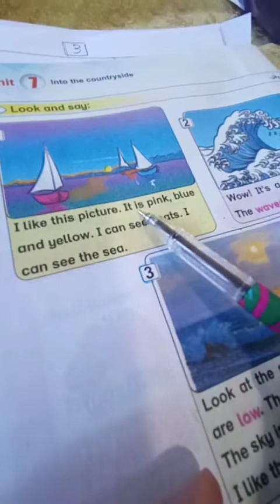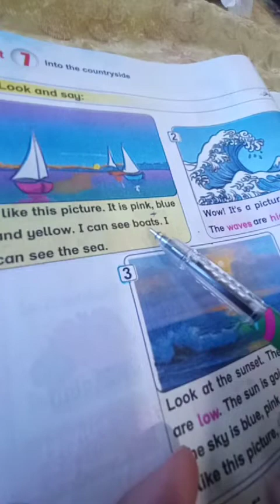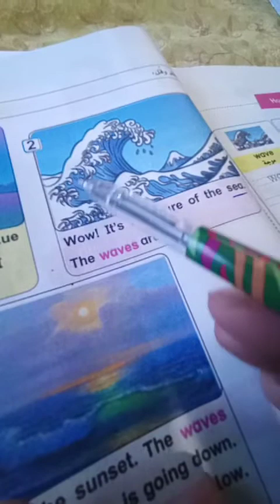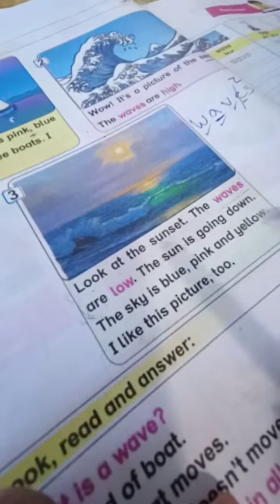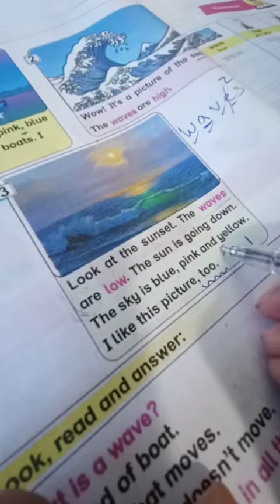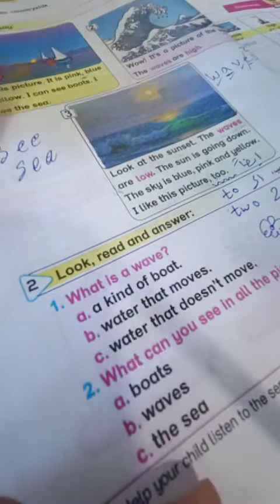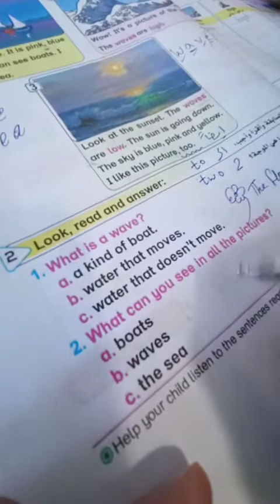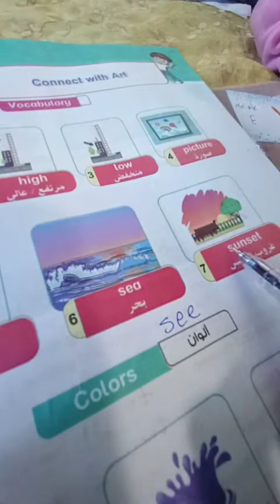connect_grade2 /unit7 second term